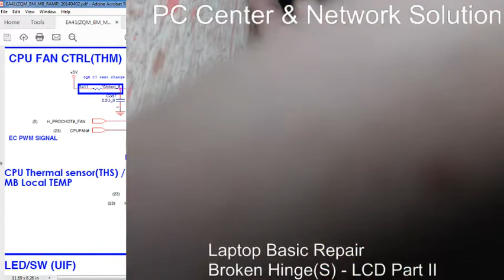Laptop Basic Repair HingeS LCD Part II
laptop hinge(s) basic repair (LCD Part II)